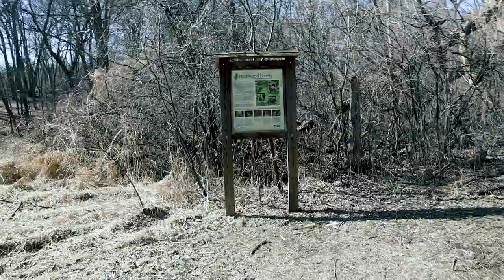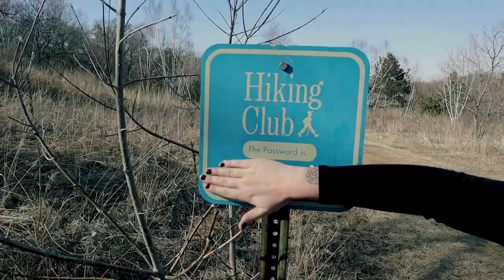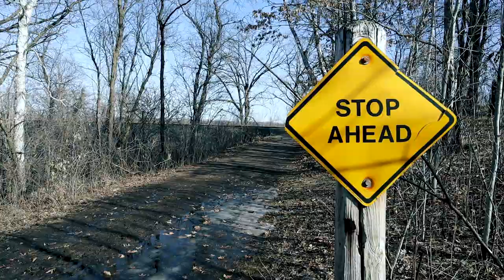Best state park I've been to (so far)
I took amber to William O'brien state park on the windiest day possible. Hike 5.3 miles and joined the hiking club. Quentin Tarantino is shaking in his boots after seeing how well I did directing this cinematic masterpiece.